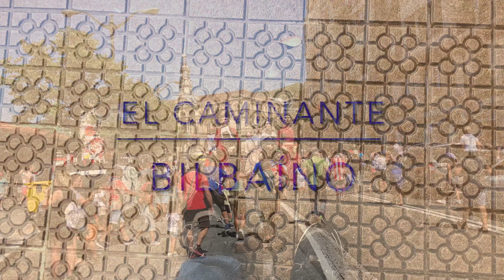Gigantes y Cabezudos Aste Nagusia Bilbao. 21 Agosto 2023.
Este es un fragmento del vídeo de ayer. La parte de los Gigantes y Cabezudos Aste Nagusia Bilbao. Lunes, 21 de Agosto de 2023.

También me ayudas dando un like o haciendo un comentario. Muchas gracias de antemano.

Help me improve this walk channel with a coffee or a donative

Ayúdame a mantener vivo este canal de paseos con un café o un donativo